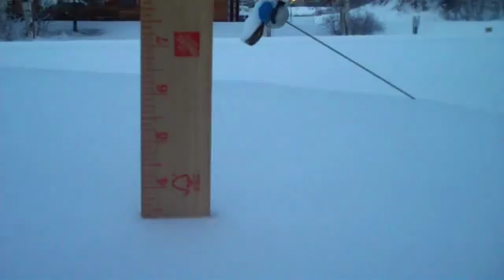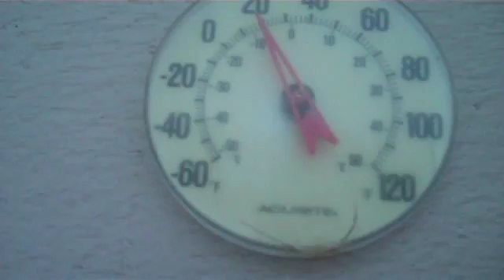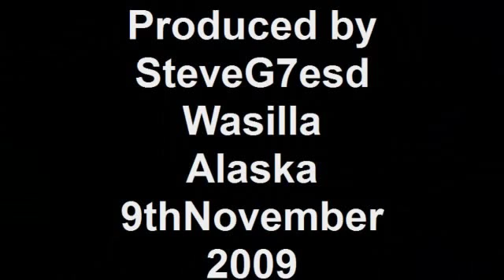The first fall of the Nasty White Stuff this winter 9/Nov/09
Created on November 9, 2009